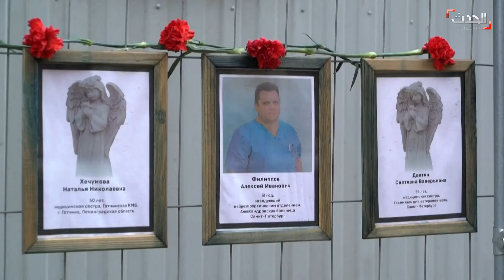حوادث غامضة تتكرر في روسيا.. أطباء يلقون بأنفسهم من نوافذ المستشفيات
أعلن مسؤولون روس وفاة طبيبتين وإصابة ثالث بعد سقوطهم من نوافذ مستشفيات مع تفشي وباء كورونا في روسيا ,, وأعلنت الشرطة أنها تحقق في الحوادث المنفصلة ,, لكن شهادات أطباء تؤكد أن حوادث الانتحار المتكررة تأتي نتيجة الضغوط التي يتعرضون لها ..